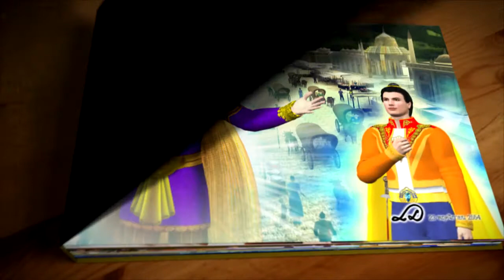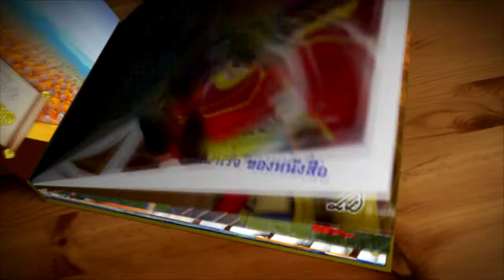ขอเชิญร่วมจัดพิมพ์หนังสือ ตำนานข้ามชาติ คุณครูไม่เล็ก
ขอเชิญร่วมจัดพิมพ์หนังสือ ตำนานข้ามชาติ คุณครูไม่เล็ก (มหาเสนาบดี แห่งแคว้นพระราชาองค์ที่ออกบวช) ส่งชื่อจารึกได้ที่ จุดรับบริจาค หมดเขต 10 พฤศจิกายน พ.ศ.2556 สอบถามรายละเอียดเพิ่มเติมที่ กัลฯปราณี หรือ เจ้าหน้าที่กองรับบริจาค และผู้ประสานงานภาคที่ท่านสังกัด